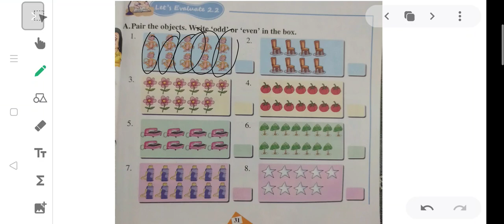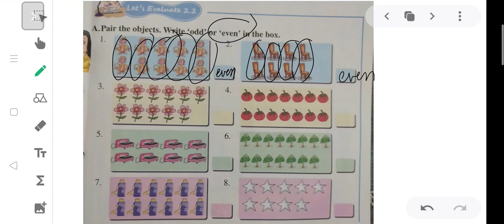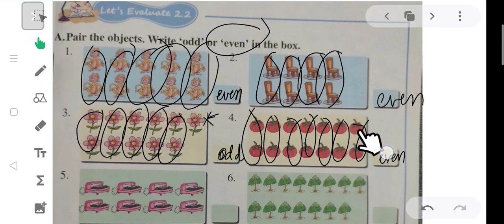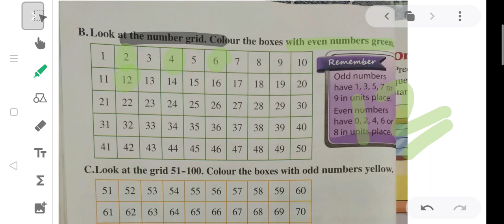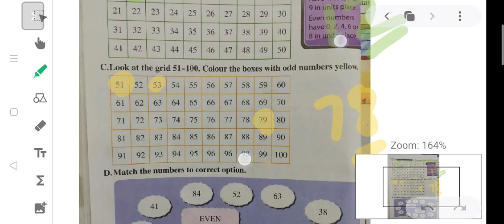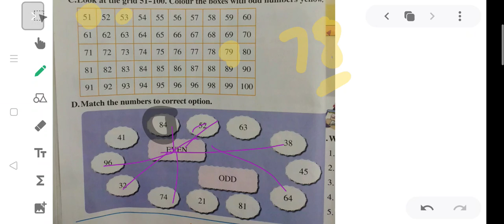Even and Odd Numbers,Grade-2nd